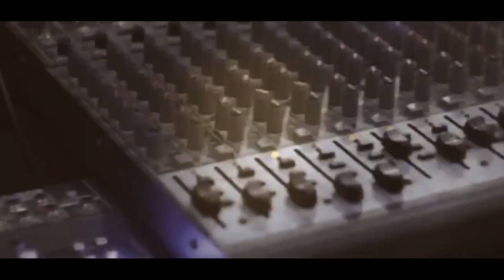الفنان علاء الجلاد نقوط العريس محمد اعمر مخيم نورشمس T Aljabaly2019